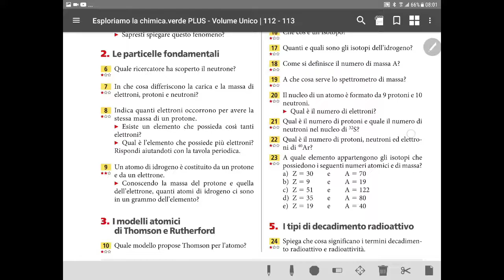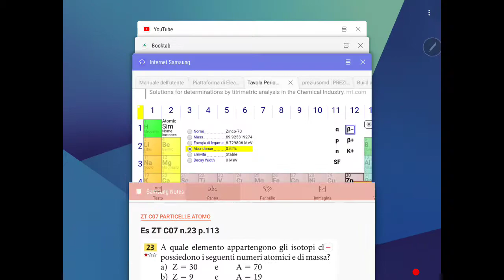Es ZT C07 n.23 p.113